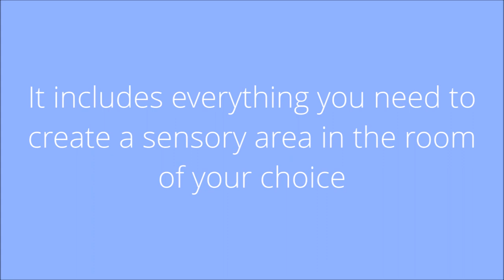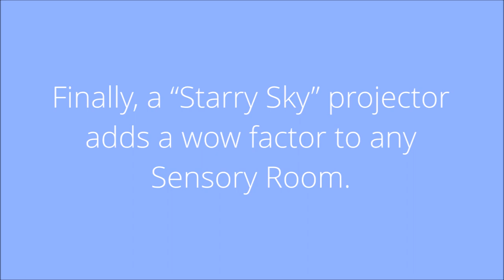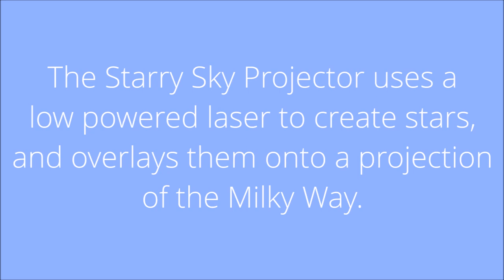Premier Solutions Sensory Corner Package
Introducing the Premier Solutions Sensory Corner Package.

The Sensory Corner Package is a great one-stop solution to providing your room of choice with an area of sensory equipment.

Included in the package is:
2 x Acrylic Mirrors
1 x Padded Plinth (with padded buttons)
1 x Magic Rainbow Tube
1 x Magic Rainbow Tube Bracket
1 x "Bamboo" Fibre Optic Tail
1 x Fibre Optic Light Source
1 x Starry Sky Projector

This product does require some installation, however this can be done by any competent person.